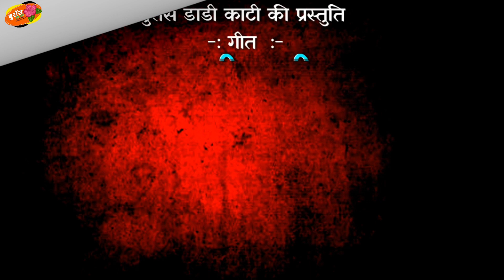Super Hit Garhwali Song 2018 / Sayali Guddi / Singer Manjeet Dimriyal & Mamta Pawar /BURANS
New Garhwali Song 2018,Sayali Guddi,Singer Manjeet Dimriyal & Mamta Pawar,BURANS DANDI KANTHI
गीत
स्याली गुड्डी
गायक                      मनजीत डिमरियाल
गायिका                    ममता पंवार
संगीतकार                संजय राणा
निर्माता                    उदय रावत व नरेन्द्र राणा
बैनर                        बुराँस डाँडी काँटी
एडिटिंग                   कुमेर सिंह
मैनेजमेंट डिरेक्टर      पुष्पा रावत

लस्या गौं की किरण फल

(2) उल्यारी गुड्डी

(3) स्याली प्रतिमा

(4) स्याली प्रतिमा

(5) स्याली गैदोरा

(6) तेरी नथुली

(7)  न पे छोरा तु दारु

(8) मैतं छुन सुवा दुर शहर मा

(9) ऐ घस्यारी पहाङ की

(10) प्यारी बसन्ती

(11) गेल्याणी सुजाता

 मार्केटिंग मैनेजर चरण सिंह नेगी अजय रावत प्रोजेक्ट मैनेजर रश्मि नेगी व माधुरी पंवार मैनेजर जितेन्द्र बगङवाल व धोनी बामोरी संयोजक प्रेम रावत व लक्ष्मी रावत मैनेजमेंट मालसिंह पंवार व धर्मेन्द्र रावत एडमिन शेवता राणा व वन्दना रावत सोसियल प्रचारक नवीन रावत व दलजीत सिंह विजयपाल मुन्डीर व बचन सिंह रावत सुनील राणा प्रदीप राणा मार्ग दर्शक मनजीत डिमरियाल व जितेन्द्र  जोगी

अगर आपको हमारे चैनल की प्रस्तुतियों पसंद है तो गीत रिलीज करने के लिए सम्पर्क करों   वटसाॅफ करों उदय रावत 👇
_बुराँस डाँडी काँटी मनोरंजन चैनल_